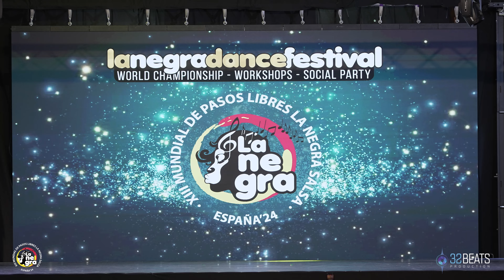ELIANA MARADEI SEMIFINAL SOLISTAS CHICAS SALSA Mundial de Pasos Libres La Negra Salsa 2024